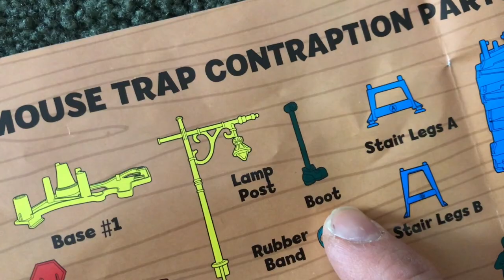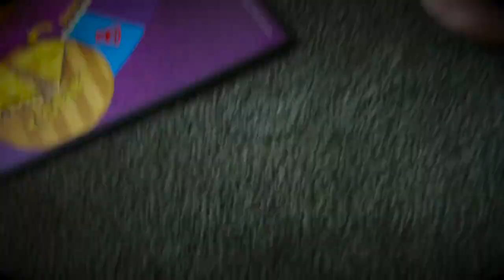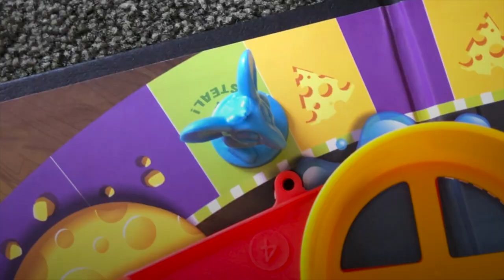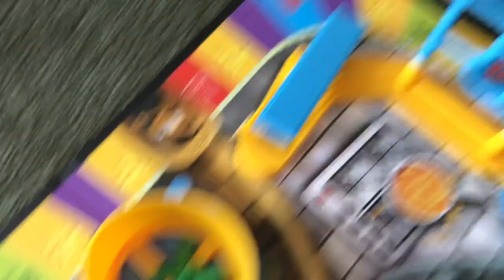Mouse Trap | The Super's Have A Channel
For this week, we play one of our newest game, MOUSE TRAP!  There's also some biking riding, flag twirling, and a birthday!  Join us!